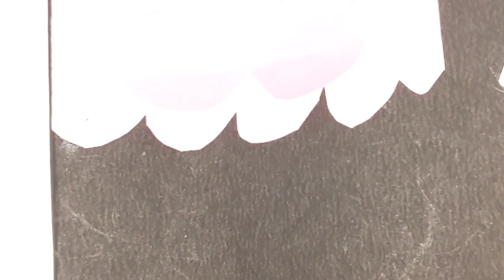greeting card craft ideas || birthday greeting card || new year greeting card craft || paper craft